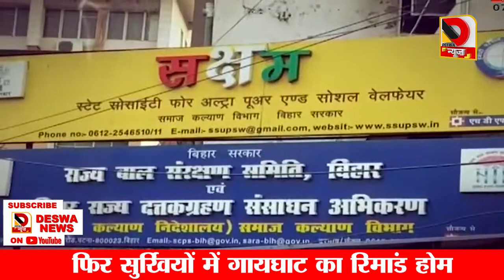एक बार फिर विवादों में आया गायघाट रिमांड होम, जानिये क्या है वजह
पटना का गायघाट रिमांड होम एक बार फिर से विवादोंमें है। इससे पहले गायघाट रिमांड होम की चर्चा उस वक्त होने लगी थी जब 29 जनवरी को सबसे पहले अन्दर की काली करतूतों की कहानी बाहर आई थी रिमांड होम की अधीक्षिका के ऊपर लड़कियों से गलत काम करवाने का आरोप लगा थाऔर जो लड़कियां विरोध करतीं, उनको पीटा जाता था, नशीली दवाइयां खाने में मिलाई जाती थी...बाहर से लड़कों को भी अंदर बुलाया जाता था...जब इस खबर को मीडिया ने तूल पकड़ा तब जाकर कहीं यहाँ की अधीक्षिका वंदना गुप्ता FIR दर्ज किया गया. अब एक बार फिर रिमांड होम सुर्खियों में आया है तो इसकी वजह रिमांड होम में बंद लड़कियों के बीच आपस में मारपीट की घटना है... गायघाट स्थित रिमांड होम में गुरुवार की दोपहर बालिकाओं के दो गुटों के बीच जमकर मारपीट हुई... मारपीट के दौरान आधा दर्जन लड़कियां मामूली तौर घायल हो गयी..

Patna's Gaighat Remand Home is once again in controversy. Earlier, the discussion of Gaighat Remand Home had started when the story of the black deeds inside first came out on 29 January. tha, drugs were mixed in food... boys were also called in from outside... when this news was caught by the media, then somewhere the superintendent Vandana Gupta FIR was registered. now a Once again the remand home has come in the headlines, it is because of the incident of scuffle between the girls lodged in the remand home... There was a fierce fight between two groups of girls in the remand home located at Gaighat on Thursday afternoon. Half a dozen girls got minor injuries.